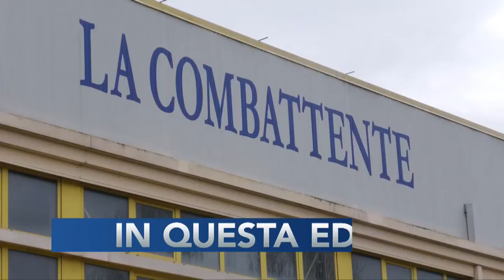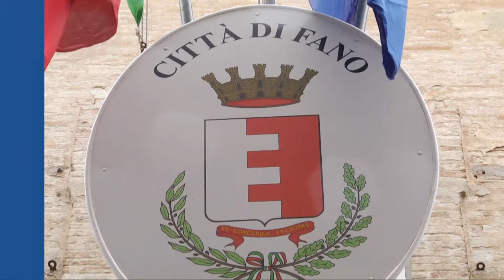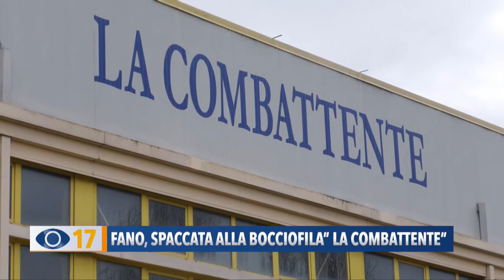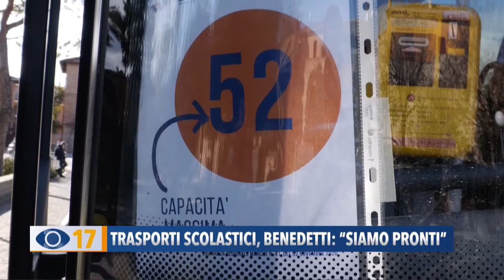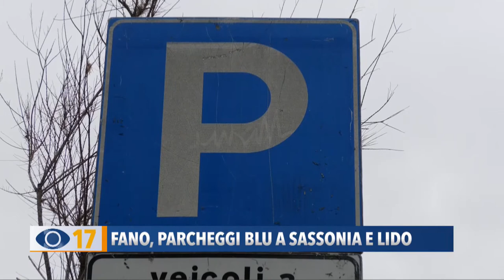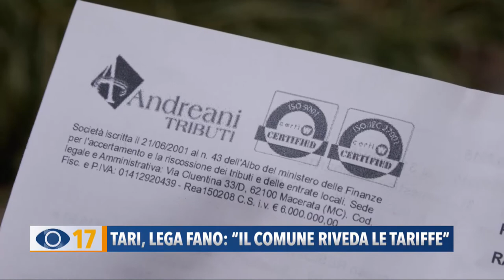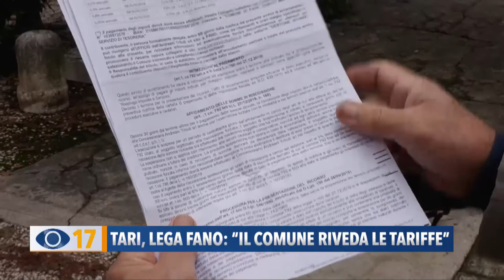Occhio alla Notizia 21 gennaio 2021